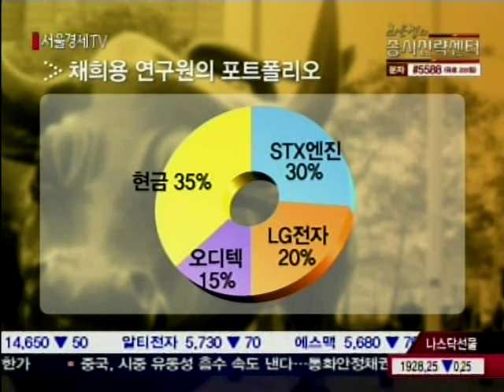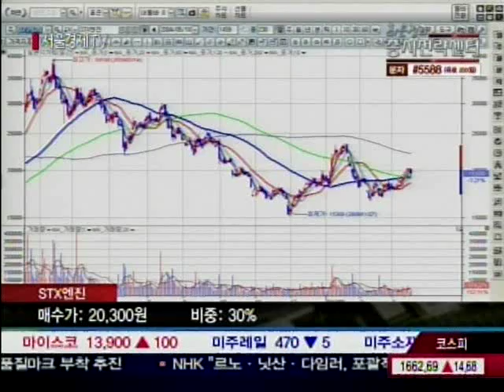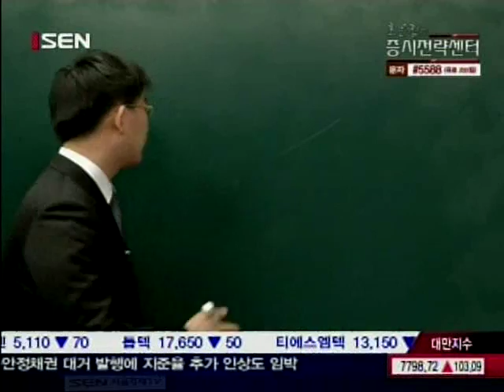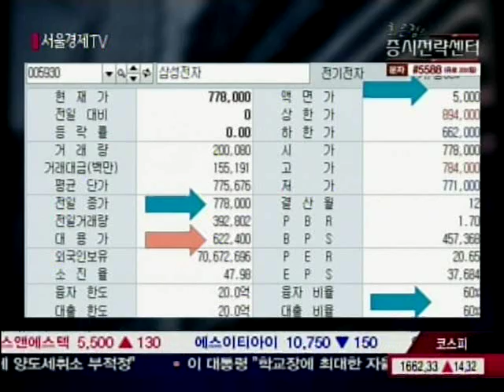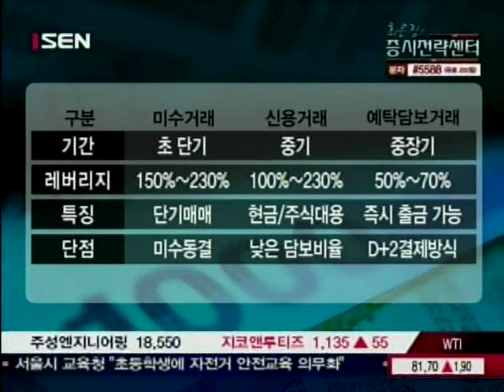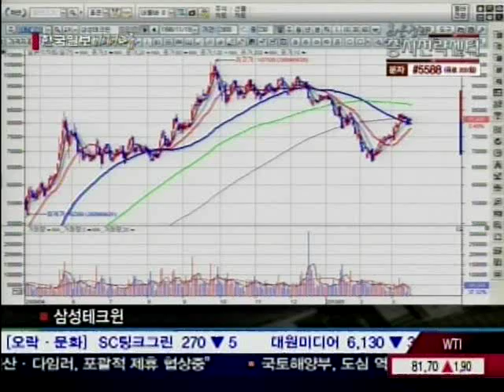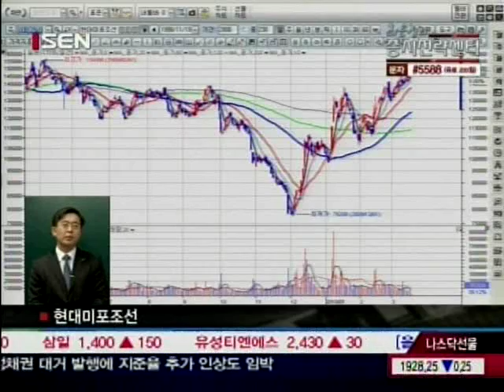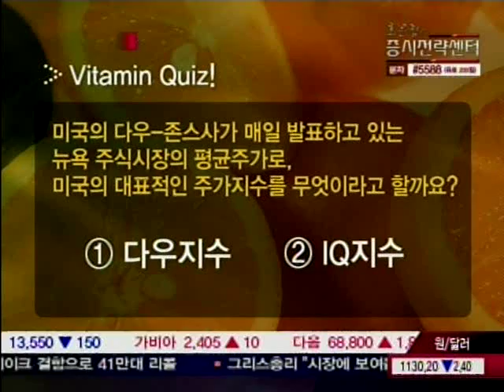20100317_최은정의 증시전략센터_2_3회